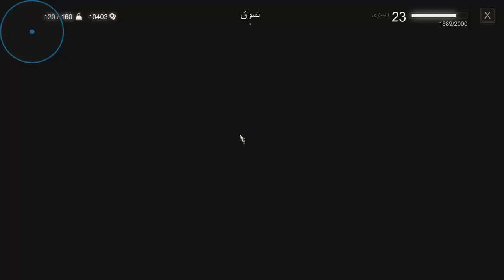تعلم كمياء و الفوز ببطاقة كمياءيين مترجم | the witcher 3:Wild Hunt walkthrough gameplay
[ Part40 ] تعلم كمياء و الفوز ببطاقة كمياءيين مترجم   the witcher 3:Wild Hunt[ جزء 40]

Cpu: AMD RYZEN 5 3400G[Not Overclocked]
Motherboard: ASUS PRIME B450M-A
Case: Spirit Of Gamer ROGUE III